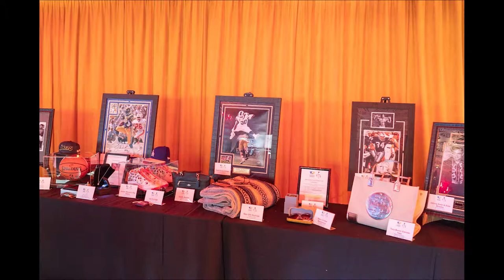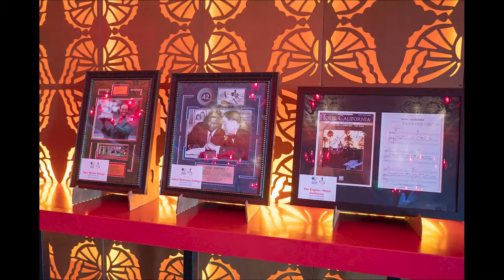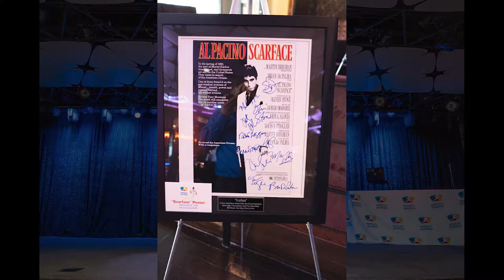LA Dodgers Kenley Jansen 2019 Night of Courageous Hearts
LA Dodgers Pitcher Kenley Jansen hosts his first annual "A Night Of Courageous Hearts" celebrities and LA Dodgers in attendance, including Kenley Jansen himself. The mission of the Kenley Jansen Foundation is to impact the lives of families who have seriously ill and chronically ill children, by providing them with daily support through life-improving resources and life-changing experiences. Kenley Jansen Foundation. July 22, 2019, at The Conga Room!